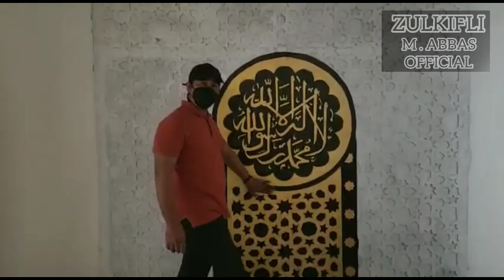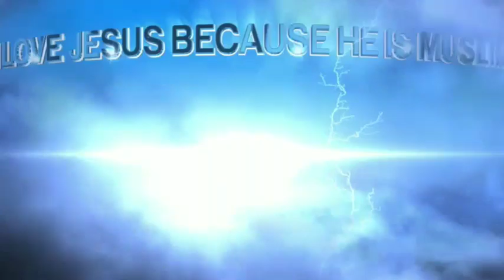LAPORAN KONDISI MESJID NUR MAULIDA TGL 1 JANUARI 2023 mksh sahabatku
Tafadhal ikhwan fillah , yang ingin investasi akhirat dengan cara menyisihkan sebagian rezekinya untuk Pembangunan Masjid NUR MAULIDA